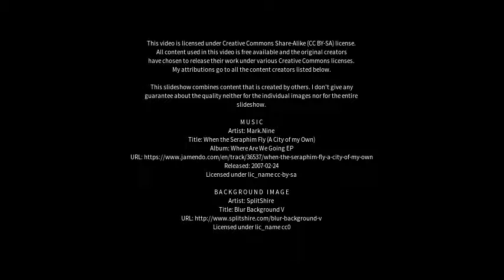Best places to visit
Best places to visit - Kumsi (India) Best places to visit - Slideshows from all over the world - City trips, nature pictures, etc.